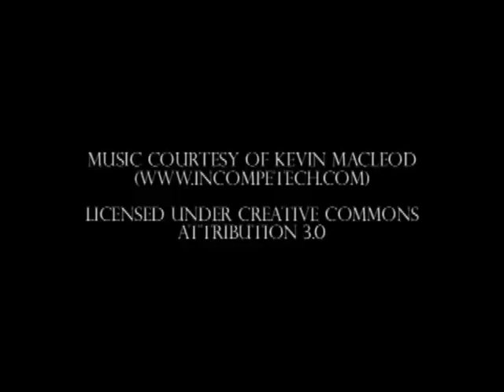Interview with Richard Young ( The Kentucky Headhunters )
Episode 1

Our interview with Richard Young of The Kentucky Headhunters at the Alabama Chicken and Egg Festival on April 14, 2012 in Moulton, Alabama by 49 County News.Net and Carl Damone.

The people from the Alabama Chicken and Egg Festival were some of the most gracious hosts I've ever been around. They made us feel so welcome back stage. Since this was our first real media event it made it so easy and we had an awesome time!! Thanks guys. We hope to be able to join ya'll again next year!!

Richard Young and Fred Young of The Kentucky Headhunters were some of the nicest people you would ever want to meet. Even though they have made it big they have never forgotten where they came from and we want to thank them for the interview. We had a blast and hope we can meet them again when they come back through!!